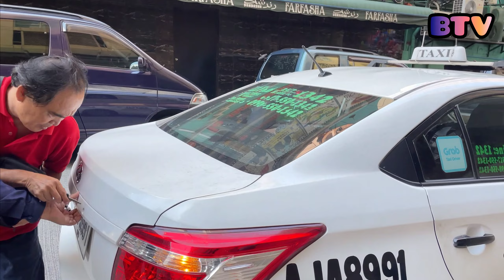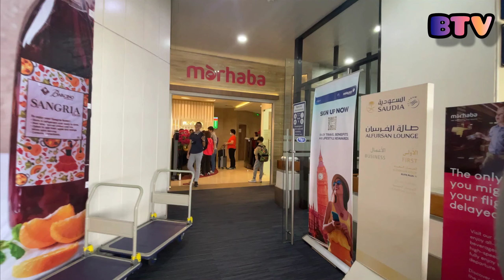Immigration Manila Airport (MNL)। Manila to Singapore। ম্যানিলা টু সিঙ্গাপুর টু ঢাকা।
immigration Manila  Airport (MNL)।
Manila to Singapore।
ম্যানিলা টু সিঙ্গাপুর টু ঢাকা।
manila to singapore
singapore airlines manila to singapore
manila to singapore airlines
manila to singapore airport
manila airport immigration
philippine immigration manila airport
manila airport status
✅Musician: Marco Lazovic
✅Musician: @iksonmusic